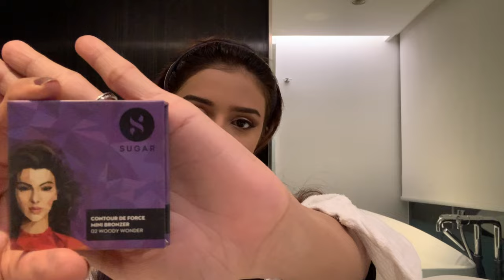How To Create Easy Soft Glam Makeup Tutorial | MansiVijay | GRWM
Hey everyone! Today's video is a super easy soft glam makeup tutorial.
I think this would be a nice eye look that you can wear at birthday parties or at an evening event or dinner. It's not too difficult but still looks a bit glam!
I hope you all enjoy this video. I created it while I was on a layover. Again I am not a professional makeup artist just an enthusiast so don't judge. Love and wishes always❤️😘

PRODUCTS USED
Toner - Wild Organic (Rose Water)
Moisturizer- Innis Free Ginger Honey Lotion
Sunscreen- Heliocare 360 Water Gel SPF 50+
Primer - Nykaa Beauty Prep me up
Concealer - Insight HD Concealer
Foundation- Mac Studio Fix
Compact Powder- MAC Studio Fix
Eyebrow- L’Oréal Paris Brow Artist Genius Kit
Eyeshadow-  New MARS & Maybelline Blushed Nudes
Eyeliner-  Lakme Liner Pen
Contour Bronzer - Sugar 02 Woody Wonder
Blush - The Face Shop Lip and Cheek Tint
Makeup Fixer - Mac Prep+Prime
Mascara - Lakmé Eyeconic Curling Mascara
Highlighter - Makeup Revolution London
Lipstick- Clinique
Lip Gloss- Sephora

LOCATION- Le Méridien Resort & Spa

Ring Light From Amazon India- DIGITEK® (DRL-18RC) LED Ring Light with Stand DRL-18RC with No Shadow Apertures |

Do not forget to show some love by just, sharing it with your loved ones.